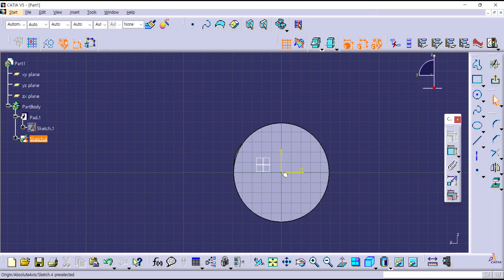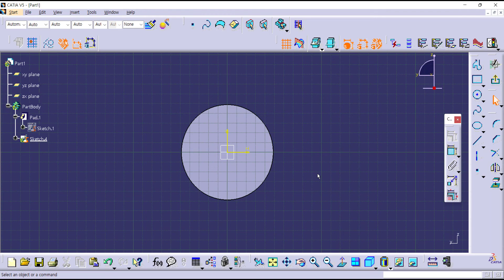[1분 카티아] 스케치 화면이 틀어져 보일 때 조치 방법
카티아 작업을 하다보면 스케치 화면이 왜곡되거나 삐뚤게 보이는 경우가 종종 있습니다. 이럴 경우 어떻게 해야 하는지를 설명합니다.